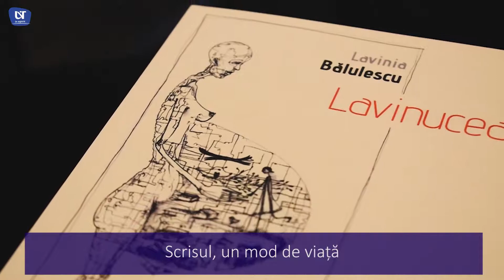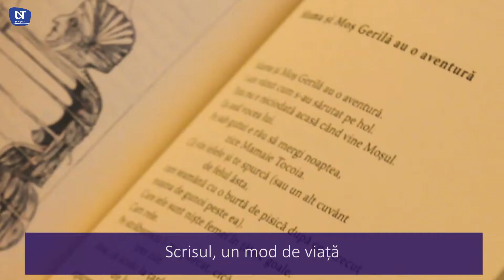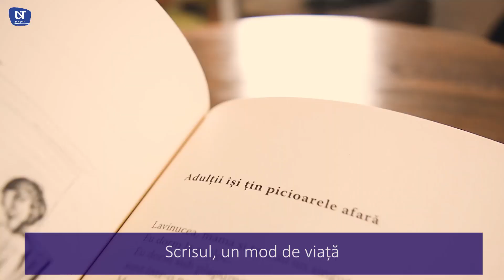Daniela Rațiu, interviu cu Lavinia Bălulescu (Scrisul, un mod de viață) @UVT TV